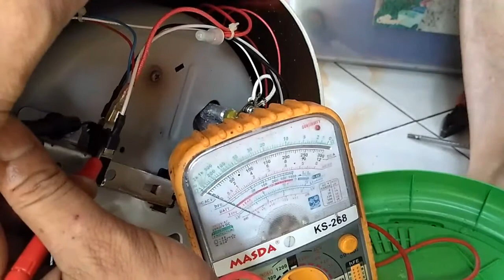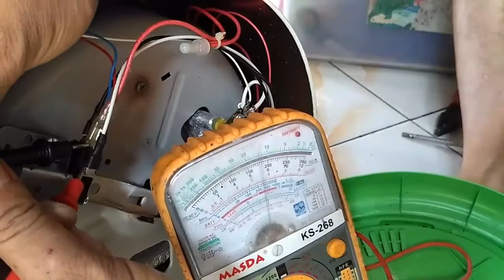magig com cosmos lampu mati,ini solusinya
cara perbaiki magic com cosmos,
perbaiki rice cooker cosmos,
memperbaiki rice cooker cosmos,
cara memperbaiki penanak nasi cosmosmagig coom cosmos lampu mati, magic com, cosmos, penanak nasi,kang leo channel,